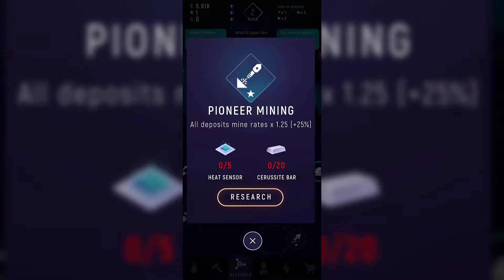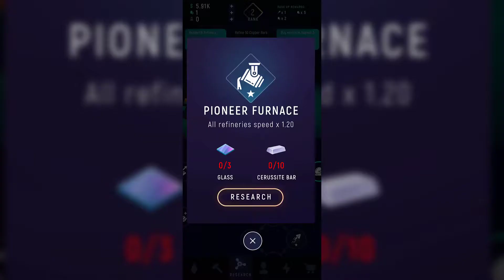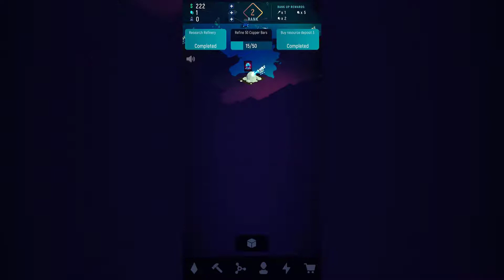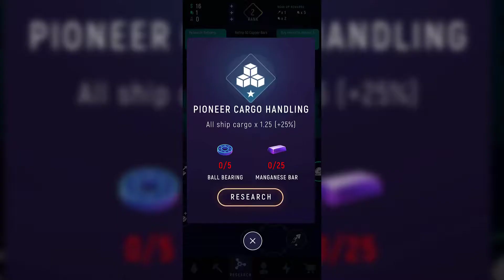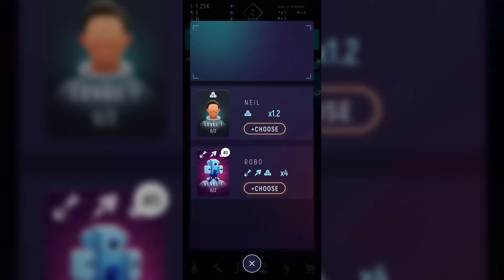ExoMiner - Idle Miner Adventure‏‏‏ Gameplay Walkthrough - Part 4 (Android,IOS)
ExoMiner - Idle Miner Adventure

Download Links

Ever dreamed of conquering planets? Leaving your mark on human history? Rivaling the Medici, Rockefeller, and Bezos? Making unbelievable money and ADVANCING the world? Discovering and creating life changing technologies? Then, strap in, because you are headed to the STARS.

PLANETS TO DISCOVER

Even after you go from rags to riches… you’re only getting started. Build your reputation as a daring entrepreneur and keep expanding your empire into daring new galactic fronts.

ENJOY YOUR SUCCESS

Other games just give you empty numbers while you tap away. ExoMiner is still easy to play. Watch your corporation grow from a humble mine with a tiny spaceship, to covering entire worlds.

PROFIT FROM LUCRATIVE CRAFTING

Has anyone ever said two businesses are worse than one? You won’t only reap profits from settling planets. You discover materials, invent new technologies, and craft more items.

68+ MATERIALS! MINING NEVER GETS OLD

Your interstellar experience isn’t going to be mining the same boring stuff. There are 68+ different ores, alloys, and ingots you can discover and craft. Turn these into items you can sell to make even more PROFIT!

BUILD YOUR EMPIRE WHILE YOU'RE AWAY

Your miners, ships, and heavy machinery are busy at work for hours! Doesn’t matter if you put your phone down when you’re at work, eating, or sleeping at night. Your empire keeps growing!

What are you waiting for? There are planets for you to write your name on!